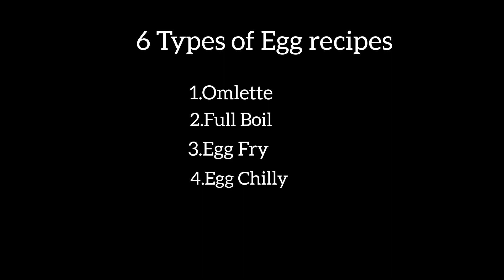Different types of Miniature Egg Recipes|6 Different Types|Episode-46|Livi's Miniature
How to make different types of miniature egg recipes using mini kitchen set.